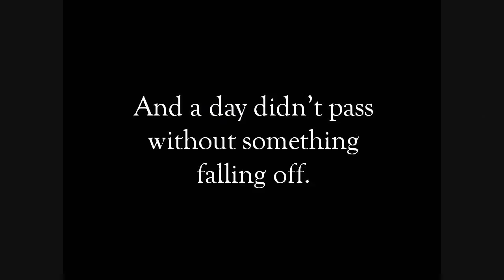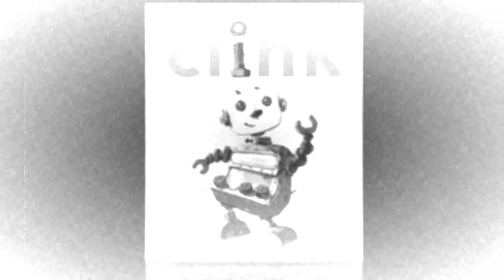CLINK - children's book trailer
Clink by Kelly DiPucchio, illustrated by Matthew Myers.

Clink was a state-of-the-art robot with the dazzling ability to make toast and play music at the same time. But many years later, as he languishes on the toy store shelf, it seems that no one wants a robot with these talents anymore.

Now the kids want a Zippy, who has retractable arms and can play baseball and pick up your dirty clothes at the same time. Or a cookie-baking Penny. Or a hair-cutting Blade. Clink just can't compete!